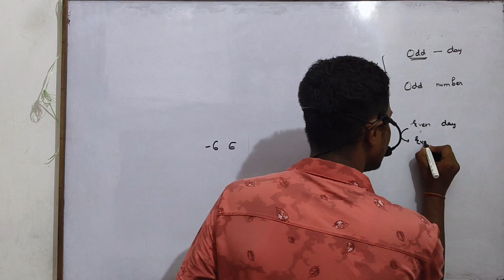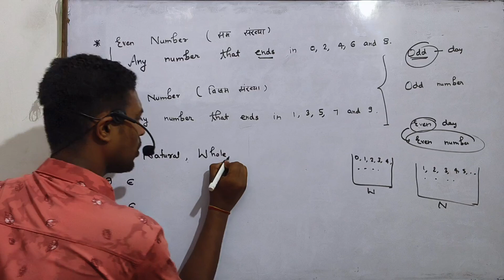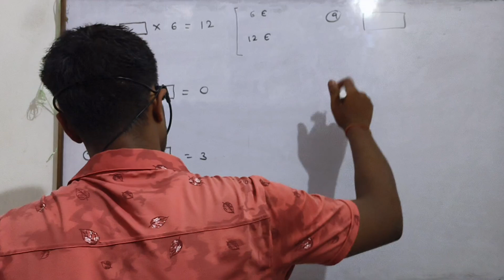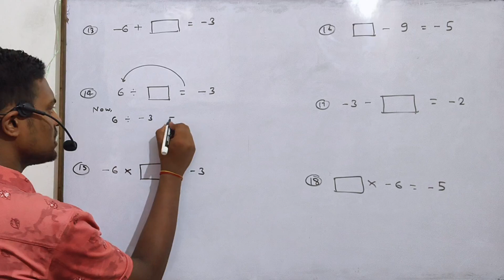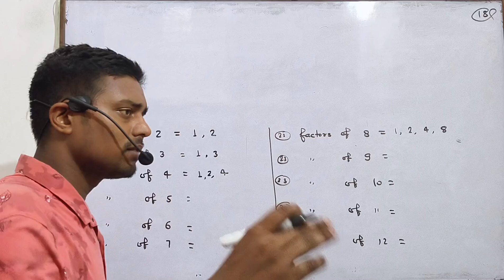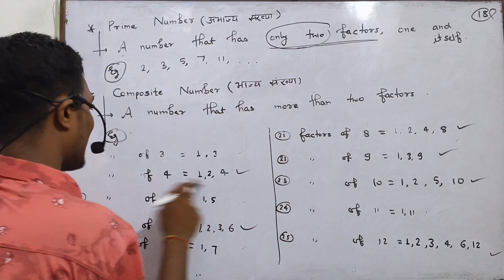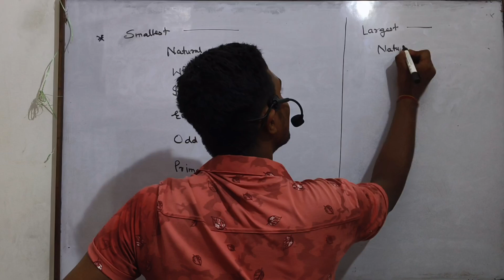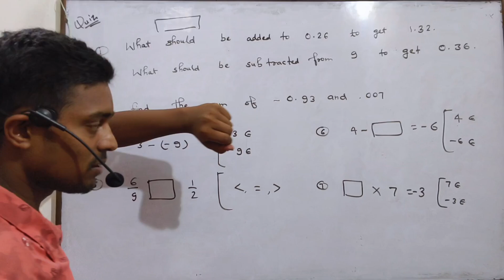Math DAY 26 || Class 7th | Rational Numbers (परिमेय संख्याएँ) | Prime Number and Composite Number